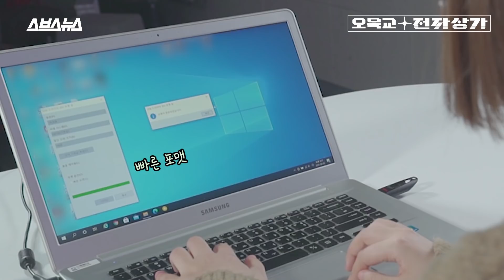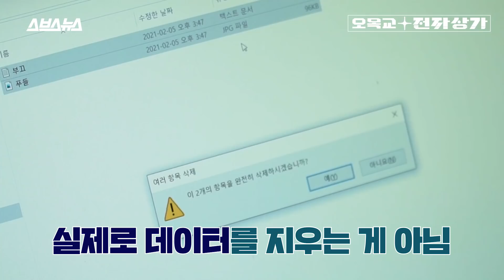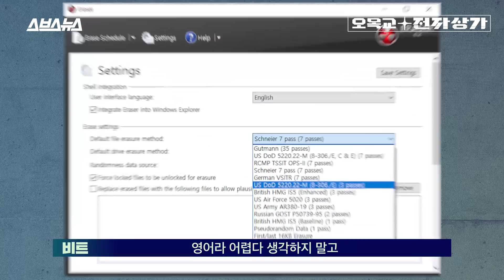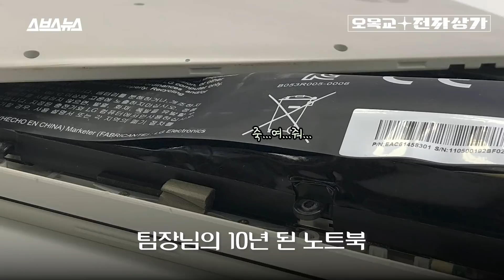포맷 어설프게 하면 개인정보 탈탈,, ★컴퓨터 제대로 버리는 법★ / [오목교 전자상가 EP.24] 스브스뉴스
컴퓨터 아직도 그냥 버리세요? 포맷을 하거나 안에 있는 데이터를 '삭제' 후 버려도 그 데이터가 모두 복구될 수 있습니다. 실제로 스브스뉴스 오목교 전자상가팀에서 실험을 해보니, 시중에 무료로 구할 수 있는 복구 소프트웨어만으로도 삭제된 데이터들이 살아난 것을 확인할 수 있었습니다. 그럼 어떻게 해야 하냐고요? SSD의 경우 윈도우 최적화 기능만으로도 간단히 소거가 가능하지만, 하드디스크의 경우 완전 삭제(소거) 프로그램을 동원해 며칠에 걸쳐 데이터를 덮어씌워야만 안심할 수 있다고 합니다. 영상을 통해 그 자세한 방법을 확인하시고, 설 연휴 동안 오래 묵혀둔 구형 컴퓨터 데이터를 제대로 삭제해 보세요!